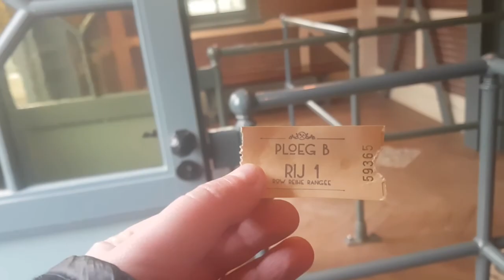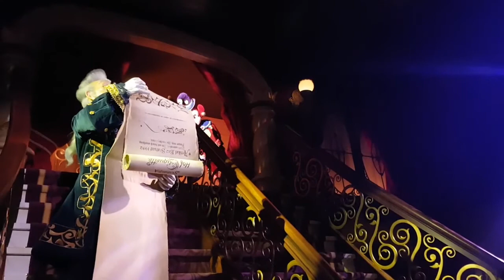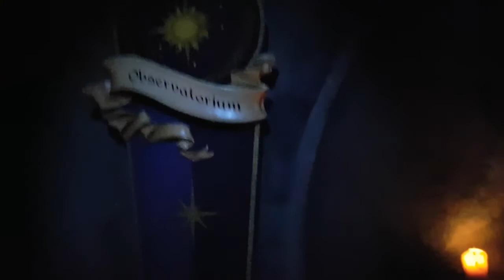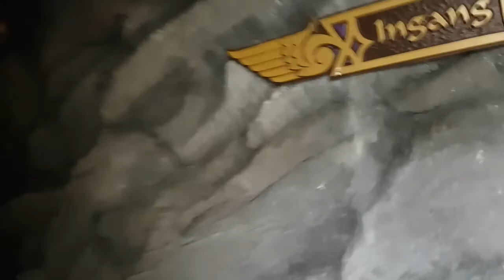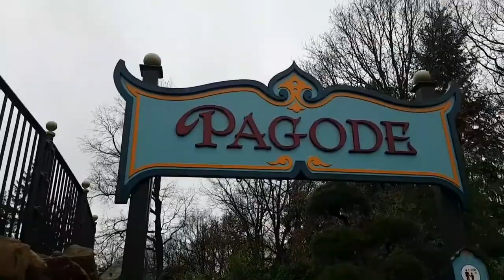Efteling Jan 2018 vlog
Hi all, so today marks 1 month away from my next trip to Efteling! Therefore I thought it a good time to upload this vlog from my last trip in January. This is a lot more casual styled of a vlog compared to the other 2 Efteling vlogs from last year- if you're wanting to see more details in the park and fuller reviews those videos may be of more interest. If you just want to see a fun day out at Efteling then here goes it!